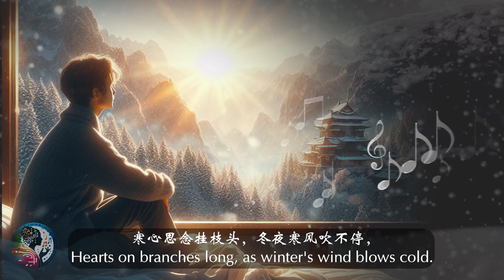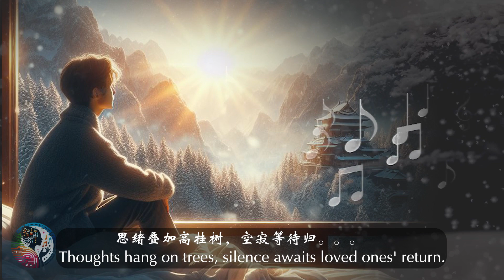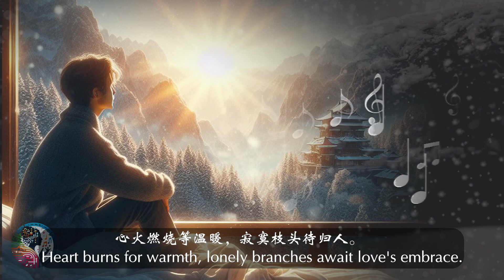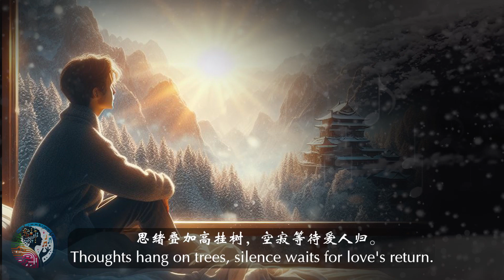【AI中文歌曲】冬日的清梦 Winter's dreams (English lyrics)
冬日的清梦 Winter's dreams (English lyrics)
[Intro]
(Verse 1)
雪花飘舞悄无声，轻轻飞入梦中。
Snowflakes silently dance, drifting into dreams.
冬日清梦柔如绢，寒风吹过心间。
Winter's dreams, soft as silk, chilled by the wind.

(Chorus)
洁白眸子穿冰层，万物迟疑心火燃。
Pure eyes pierce ice, hesitance ignites the heart.
思绪叠加高挂树，空寂等待归。。。
Thoughts hang on trees, silence awaits loved ones' return.

(Verse 2)
细雪飘落情意浓，银丝柔美如梦中。
Fine snow falls, emotions deep, like dreams of silver.
心火燃烧等温暖，寂寞枝头待归人。
Heart burns for warmth, lonely branches await love's embrace.

(Verse 3)
寒心思念挂枝头，冬夜寒风吹不停，
Hearts on branches long, as winter's wind blows cold.
漫天飞雪寻归路，天涯人在期盼中。
Snow fills the sky, seeking the way, loved ones await.

(Chorus)
思绪叠加高挂树，空寂等待爱人归。
Thoughts hang on trees, silence waits for love's return.

[Outro]
Ah..., 空寂等待爱人归,爱人归...
Ah..., silence waits for love, love...